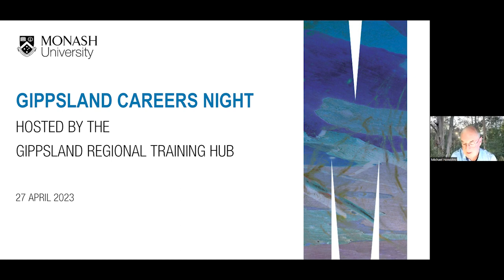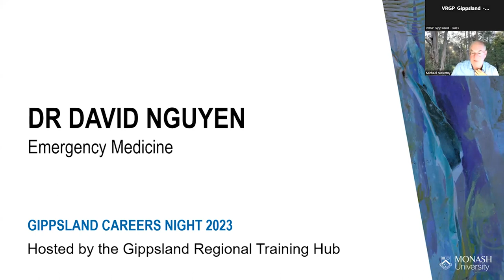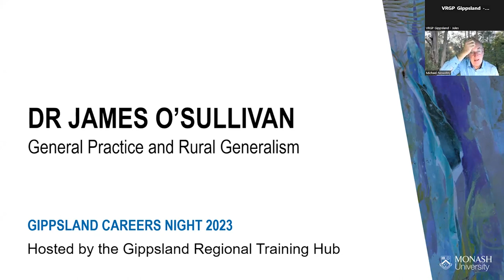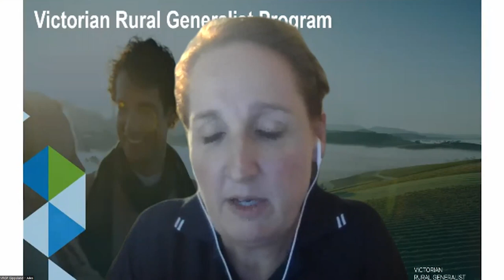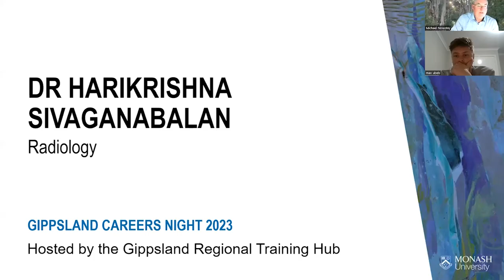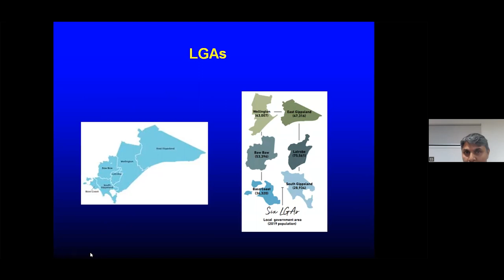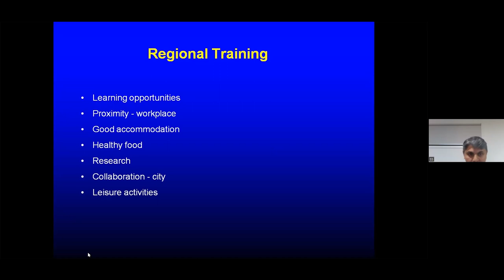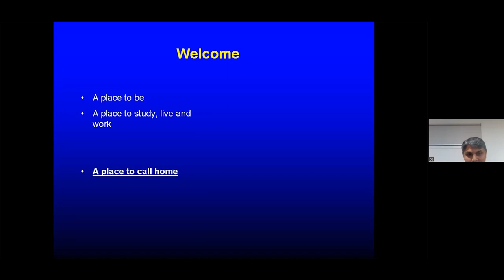Gippsland Careers Night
Find out about training for different specialities in Gippsland direct from specialists in key areas to help you plan your future training pathway in Gippsland. Presented by the Gippsland Regional Training Hub. For more information on medical training opportunities in South East regional Australia,
6:59 Gippsland Regional Training Hub
9:29 Dr David Nguyen - Emergency Medicine
15:35 Dr James O'Sullivan - General Practice and Rural Generalism
21:23 Dr Max-William Ubels - Anaesthetics
30:35 Dr Amanda Ormerod - Basic Physician Training (Haematology and Palliative care)
34:38 Dr Harikrishna Sivaganabalan - Radiology
47:06 Mr Saifulla Syed - Surgery
58:14 Dr Stuart Thomas - Psychiatry